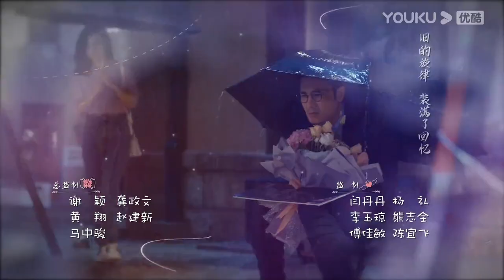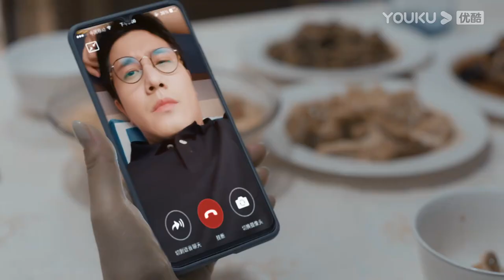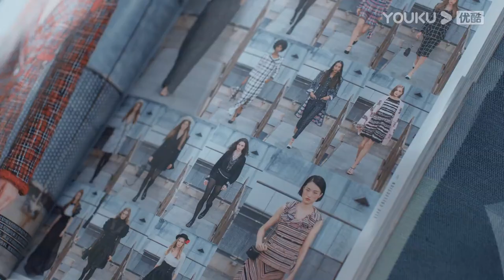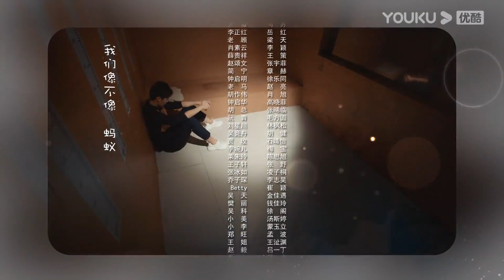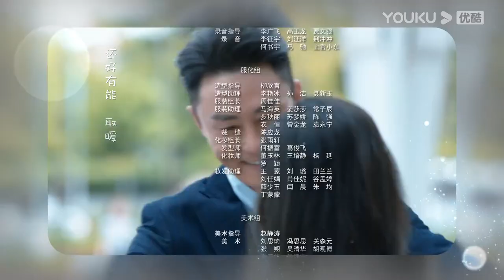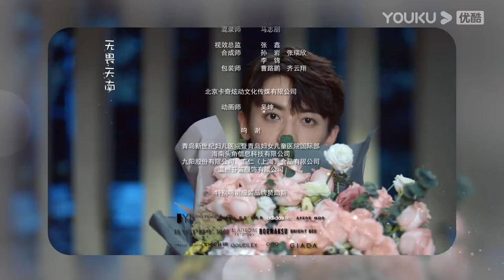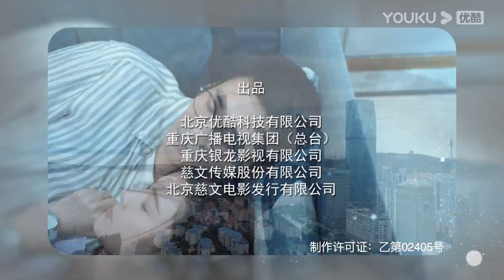MULTISUB【婚姻的两种猜想 Two Conjectures About Marriage】EP08 | 先婚后爱甜蜜上线 | 杨子姗/彭冠英/林鹏 | 都市爱情片 |优酷YOUKU